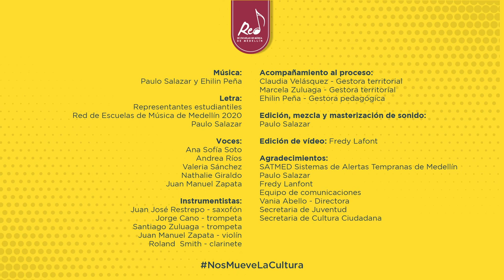Rumbos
La Red de Escuelas de Música de Medellín (REMM) es un programa de la Alcaldía de Medellín, que se rige bajo el Acuerdo Municipal 072 de 2013 que crea la “Red de Prácticas Artísticas Ciudad de Medellín”, el cual fomenta la articulación entre las redes de formación artística adscritas a la Sub Secretaría de Arte y Cultura de la Secretaría de Cultura Ciudadana de Medellín.